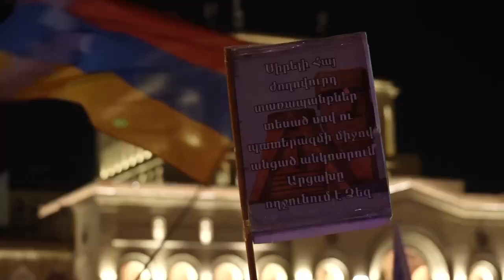Իշխանափոխության շարժման սկիզբը. կադրեր «Մայր Հայաստան» դաշինքի հանրահավաքից